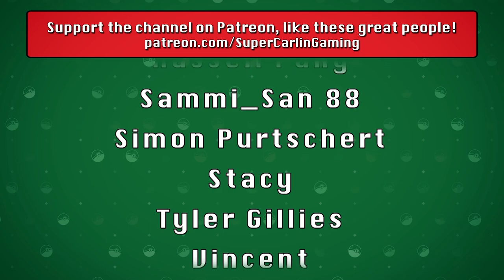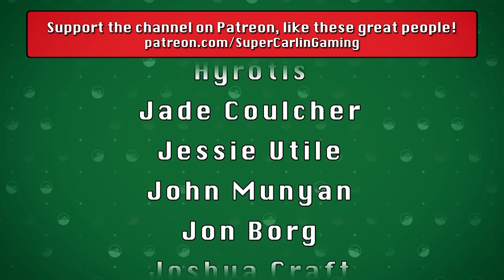THE GREAT SCORPION HUNT... CONTINUES?? | Pokémon Legends: Arceus Nuzlocke #20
This week J and the team work toward their next star rank AND J makes a bold return to Castaway Shore to encounter an old foe...

Nuzlocke Rules:
1. Can ONLY catch ONE Pokemon you encounter in a new area.
2. If a Pokemon faints it is considered dead and must be released.
3. Must Nickname all of your Pokemon
4. Duplicate Clause - Can only catch one of any species. If your first encounter is with a pokemon already in the Dex it does not count toward your first encounter.  This is only true of specific species NOT evolutionary lines i.e. owning a Pidgey does not cancel out a Pidgeotto etc.
5. Shiny Clause - If a shiny Pokemon appears at any time it is catchable
6. If my character dies.. we lose.